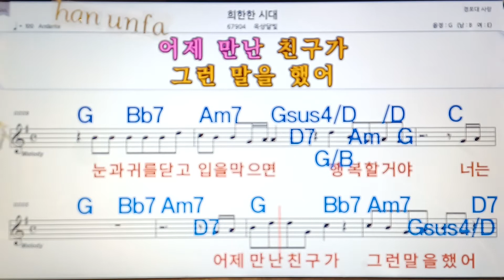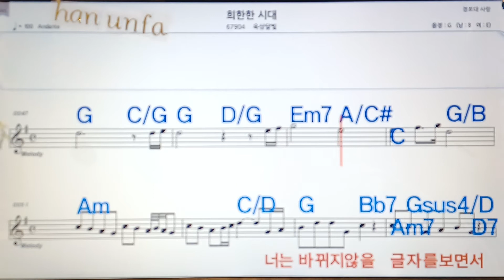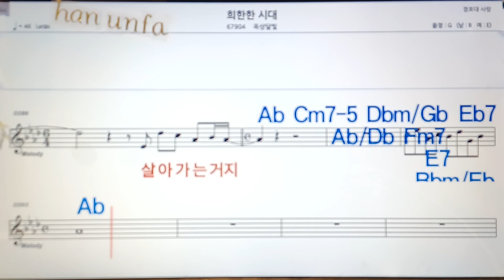희한한 시대/옥상달빛💋노래방, 통기타 , 코드 큰악보, 가라오케, 반주💖Karaoke, Sheet Music, Chord, MR